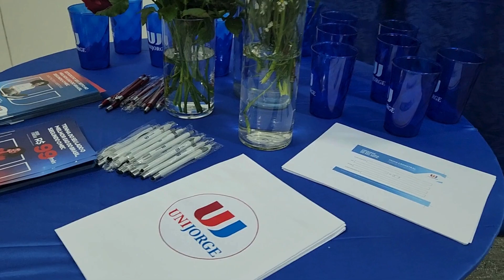Faculdade Unijorge Unidade Miguel Calmon BA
Na noite desta quarta-feira, 10 de julho de 2024, aconteceu a solenidade de inauguração do Polo da Universidade Unijorge (EAD) em Miguel Calmon, no Piemonte da Chapada Diamantina.
A solenidade de inauguração aconteceu no Salão de festas do Colégio Ação, onde irá funcionar a sede do polo, e contou com a participação de Representantes da Faculdade Unijorge, Responsáveis pelo polo de Miguel Calmon, representantes do NTE de Jacobina, professores, dentre outros.

A Unijorge é um empreendimento que chega em Miguel Calmon, através do Colégio  Ação e da Drª Ivana Oliveira, oferecendo oportunidades com diversos cursos de graduação (bacharelados, licenciaturas e tecnólogos), bem como cursos de pós-graduação Lato Sensu.

Unidade Miguel Calmon:

Rua Djalma Dutra, 93, centro (Colégio Ação).

Contatos: 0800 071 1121  ou (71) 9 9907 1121(whatsap)

Redação Calmon Notícias

A TV Calmon é um canal com o propósito de levar informações e serviços aos telespectadores do Brasil e do Mundo, sempre focado nos acontecimentos de Miguel Calmon e região, trazendo também informações de nível nacional que seja relevante para nosso público.

Para enviar informações, videos, fotos ou divulgar com a gente,  contate: (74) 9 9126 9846 (zap)